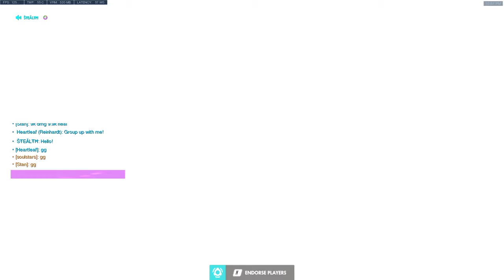Overwatch feat. Heartleaf 2019 02 09 22 25 59